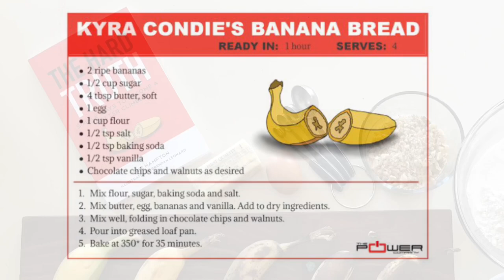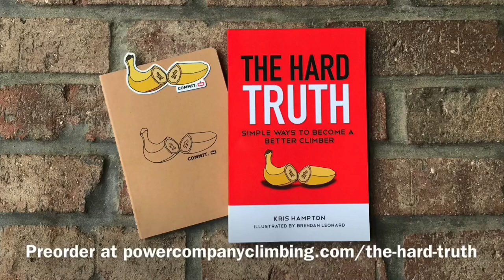THE HARD TRUTH | Simple Ways to Become a Better Climber | Commitment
Becoming a better climber isn’t only about adding more weight to your max hang or being able to deadlift 2x bodyweight. Frankly, what’s more important is that you understand your motivations, your approach, and that you’re honest with yourself about the amount of effort you put in - both on and off the wall.

The first book from Kris, and illustrated by Brendan Leonard , The Hard Truth is a collection of 26 essays that will shine a light on those qualities that limit us the most. The qualities that are hard to measure but simple to manage. Simple that is, when backed with intention. These essays are written about real climbers in real situations. Maybe you know some of them. Maybe it’s you.